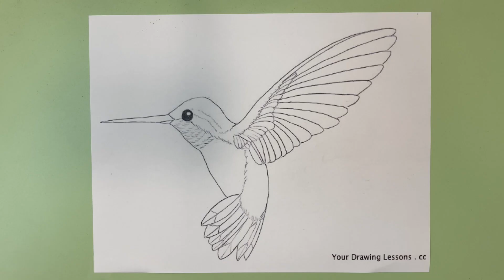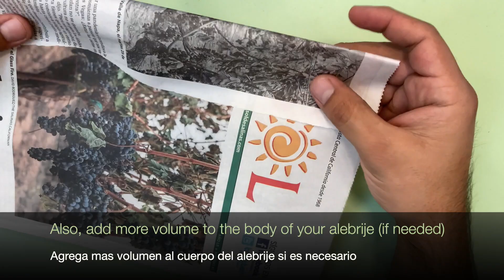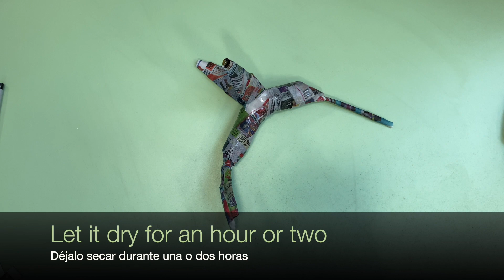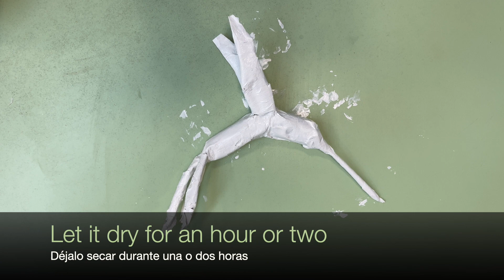How To Make an Alebrije Using Paper Mache | Como hacer un alebrije con papel mache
Paper Mache Alebrije Project (DIY Kit)

Create your own Alebrije creature using paper mache. This is a fun project where you can use your imagination to create colorful imaginary creatures.

Alebrijes are colorful imaginary creatures created from different parts of various animals, you may have seen them in the movie Coco. This folk art originated around the 1930s by an artisan named Pedro Linares who specialized in making piñatas and carnival masks from cartoneria, a kind of paper mache.

Materials:

·       Aluminum wire
·       Newspapers
·       Glue
·       Masking Tape
·       Paintbrush
·       Acrylic paint: (Black, Blue Red, White & Yellow)